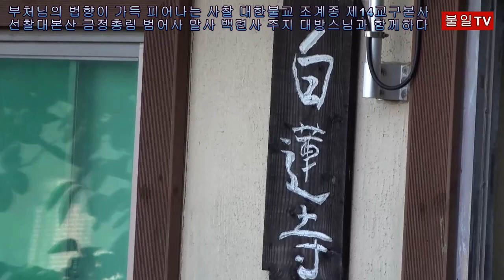부처님의_법향이_가득_피어나는_사찰_대한불교_조계종_제14교구본사_선찰대본산_금정총림_범어사_말사_백련사_주지_대방스님과_함께하다_부산(제2부)2021 10 28 Untitled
참 좋은 인연입니다

불일스님 함께하는 밝은세상 !

나침판과 같으니 마음을 밖에서 찾지 말라.

삼계의 뜨거운 번뇌가 마치 불타는 집과 같은데, 어찌하여 거기 머물러 긴 고통을 달게 받을 것인가.

윤회를 면하려면 부처를 찿는 것보다 더한 것이 없다.

부처란 곧 이 마음인데 마음을 어찌 먼데서 찾으랴.

마음은 이 몸을 떠나 따로 있는 것이 아니다.

육신은 헛것이어서 생이 있고 멸이 있지만 참 마음은 허공과 같아서 끊어지지도 않고 변하지도 않는다.

그러므로 온몸은 무너지고 흩어져 불로 돌아가고 바람으로 돌아가지만 한 물건은 항상 신령스러워 하늘은 덮고 땅을 덮는다.고 한 것이다. 슬프다,

요즘 사람들은 어리석어서 자기 마음이 참 부처인 줄 알지 못하고 자기 성품이 참 법인 줄을 모르고 있다.

법을 구하고자 하면서도 멀리 성인에게 미루고 부처를 찾고자 하면서도 자기 마음을 살피지 않는다.

만약 마음 밖에 부처가 있고 성품 밖에 법이 있다고 굳게 고집하여 불도를 구한다면 이와 같은 사람은 비록 티끌처럼

많은 세월이 지나도록 몸을 사르고 팔을 태우며 뼈를 부수어 골수를 내고 피를 내어 경전을 쓰며 항상 앉아 눕지 않고 하루

한 끼만 먹으면서 대장경을 줄줄 외우고 온갖 고행을 닦는다

할지라도 그것은 마치 모래로 밥을 지으려는 것과 같아서 아무 보람도 없이 수고롭기만 할 것이다.

자기 마음을 알면 수많은 법문과 한량없는 진리를 구하지 않아도 저절로 얻게 될 것이다.

그러므로 부처님께서 말씀하시기를 모든 중생을 두루 살펴보니 여래의 지혜와 덕을 고루 갖추고 있다.

하시고 "중생들의 갖가지 허망한 변화가 다 여래의 밝은 마음에서 일어난다 고 하셨으니 이 마음을 떠나서는 부처가 될수 없음을 알아야 한다.

과거의 모든 부처님들도 이 마음을 밝힌 분들이며 미래에 배울 사람들도 또한 이 법을 의지해야 할 것이다.

그러므로 수행하는 사람들은 결코 밖에서 구하지 말라. 마음의 바탕은 물듬이 없어서 본래부터 저절로 원만히 이루어진

것이니 그릇된 인연만 떠나면 곧 으젖한 부처이다.

나무 마하 반야 바라밀

2021년 10월28일

(사) 한국불교약사회 총재
(사) 한국효문화실천회 회장
부산 아미사 아미선원 선원장
부여 대연각사 회주
진원 불일 합장